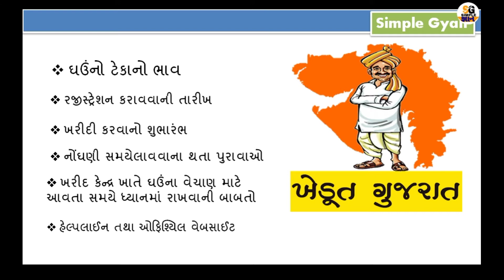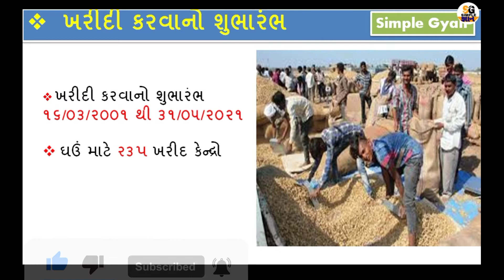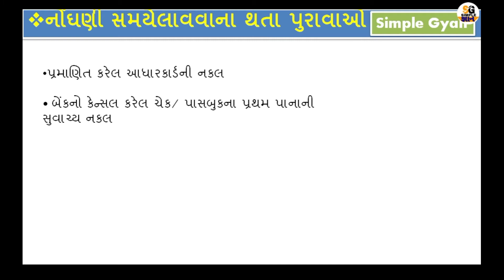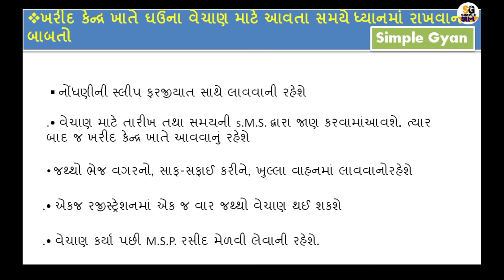ઘઉંની ટેકાના ભાવે ખરીદી અને રજિસ્ટ્રેશન સંપૂર્ણ માહિતી 2021-22 |Tekana Bhave Ghauni Kharidi Gujarat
👉ઘઉંની ટેકાના ભાવે ખરીદી અને રજિસ્ટ્રેશન સંપૂર્ણ માહિતી 2021-22 |Tekana Bhave Ghauni Kharidi Gujarat 2021-22

આજના આ વીડિયો માં વાત કરવાના છીએ કે ઘઉંની ટેકાના ભાવે ખરીદી, ઓનલાઇન રજિસ્ટ્રેશન તારીખ, ભાવ, ક્યાં ક્યાં ડોક્યુંમેન્ટ જોઈશે સંપૂર્ણ માહિતી 2021-22

🆓 ગુજરાત સરકારની તેમજ કેન્દ્ર સરકારની તમામ યોજનાઓની માહિતી  અહિથી મળશે

પશુ ખરીદવા પર સહાય યોજના । Pashupalan Loan Gujarat 2021। Gujarat Pashupalan Loan Yojana Online Apply

Tekana Bhave Registration start 2021 || Chana Raydo Tuver mate tekana bhave | ટેકા ના ભાવે ચણા રાયડો ખરીદી જાહેર

👉 Topic cover This Video :

ઘઉં ખરીદવા માટેની માહિતી

👉 ઘઉંનો ટેકાનો ભાવ - રૂ. ૧૯૭૫/-પ્રતિ ક્વિન્ટલ રૂ. ૩૯૫/- પ્રતિમણ

👉 રજીસ્ટ્રેશન કરાવવાની તારીખ - ૦૮/૦3/૨૦૨૧ થી ૩૧/૦૩/૨૦૨૧

👉 -ખરીદી કરવાનો શુભારંભ - ૧૬/૦૩/૨૦૦૧ થી ૩૧/૦૫/૨૦૨૧

👉 -ઘઉં માટે ર૩પ ખરીદ કેન્દ્રો

👉ઈ-ગ્રામ કેન્દ્ર તથા નિગમના ગોડાઉન પર નોંઘણી સમયે
લાવવાના થતા પુરાવાઓ

* પ્રમાણિત કરેલ આધારકાર્ડની નકલ
• બેંકનો કેન્સલ કરેલ ચેક/ પાસબુકના પ્રથમ પાનાની સુવાચ્ય નકલ
• ગામ નમુના નંબર ૭ તથા ૧૨ નો ઉતારો
• ગામ નમુના નંબર ૮નો ઉતારો
• તલાટીનો વાવેતરનો દાખલો
• નોંઘણી સમયે ઉપર મુજબના તમામ દસ્તાવેજ અપલોડ કરવામાં આવેલ છે

👉 ખરીદ કેન્દ્ર ખાતે ઘઉંના વેચાણ માટે આવતા સમયે
ધ્યાનમાં રાખવાની બાબતો

* નોંધણીની સ્લીપ ફરજીયાત સાથે લાવવાની રહેશે.
• વેચાણ માટે તારીખ તથા સમયની s.M.S. દ્વારા જાણ કરવામાં
આવશે. ત્યાર બાદ જ ખરીદ કેન્દ્ર ખાતે આવવાનું રહેશે.
• જથ્થો ભેજ વગરનો, સાફ-સફાઈ કરીને, ખુલ્લા વાહનમાં લાવવાનો
રહેશે.
• એકજ રજીસ્ટ્રેશનમાં એક જ વાર જથ્થો વેચાણ થઈ શકશે.
• વેચાણ કર્યા પછી M.S.P. રસીદ મેળવી લેવાની રહેશે.
• પ્રતિ હેકટર ૨૮૯૪.૯૪ કિગ્રા જથ્થો ખરીદવામાં આવશે.
• અત્રેની ચકાસણી દરમ્યાન ડોક્યુમેન્ટ બાબતે આપનો સંપર્ક
કરવામાં આવે ત્યારેસહકાર આપવા વિનંતી.
• ચકાસણી દરમ્યાન અધૂરા કે ભુલ ભરેલા દસ્તાવેજો અપલોડ
થયેલ જણાશે તો આપનો અગ્રતાક્રમ પાછળ જવાની શક્યતા
રહેશે, જેથી ચોકસાઈરાખવી.
• ઈ-ગ્રામ કેન્દ્ર તથાનિગમના ગોડાઉન પર નોંઘણી વિનામુલ્ય છે.

Gujarat state agriculture marketing board, Teka na Bhav Registration in Gujarat, Wheat rates in Gujarat,Wheat spot commodity price, Wheat Grains in Ahmedabad, magfali teka na bhav 2021, gujarat apmc market rates, chana online registration gujarat 2021, gujarat market yard price today, magfali teka na bhav online registration 2021, apmc market rate today, gujarat anaj market bhav today, aranda bhav today gujarat